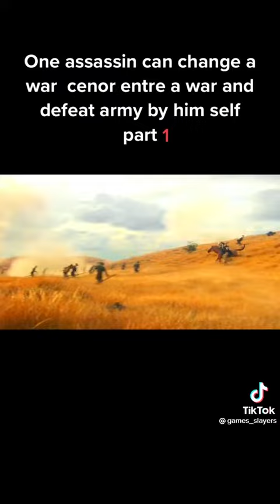Assasin creed Final Battle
@assassin's creed